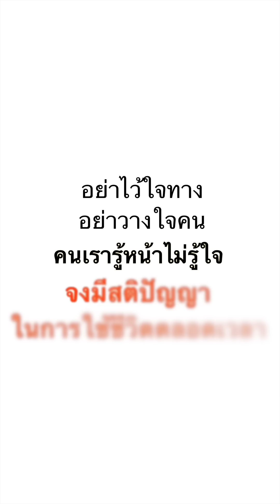สองหนุ่มโดนหลอก